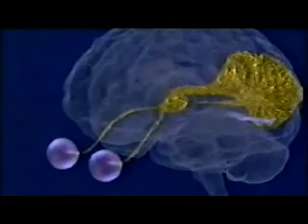Ramachandran, the Temporal Lobes and God - Part 1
Neurologist Ramachandran talking about temporal lobe epilepsy and god. Part 1.